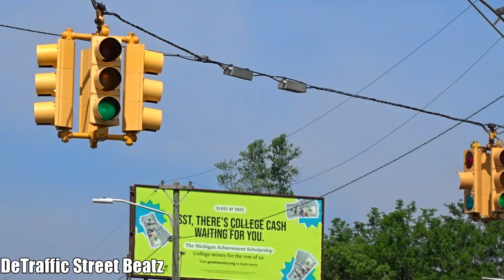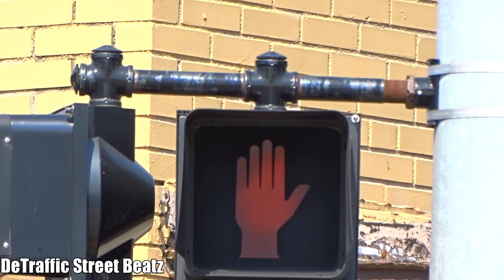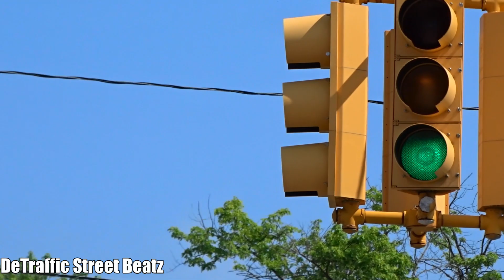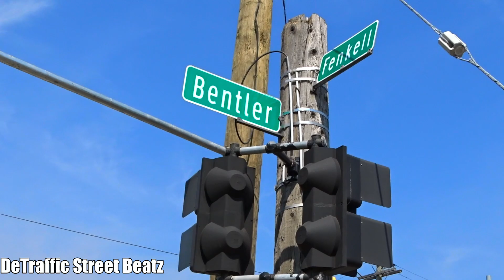4 Way Intersection With Old Broken Traffic Light | Fenkell & Bentler